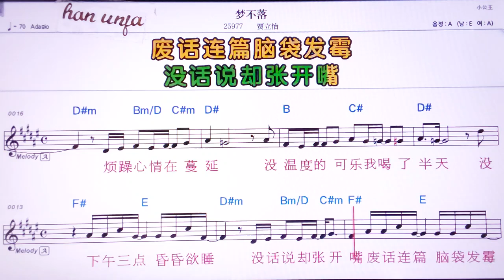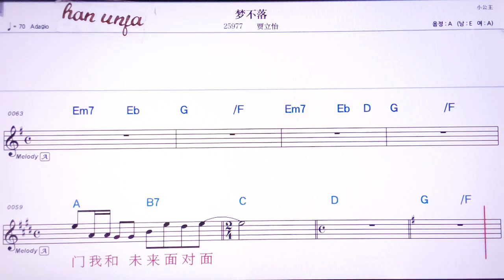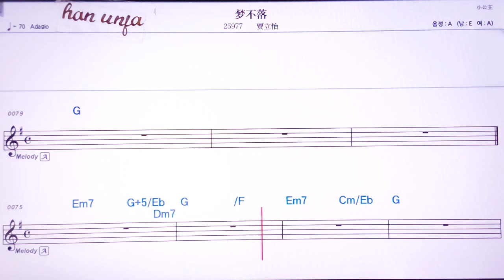💖 멍부루어/ 쟈리이 👍MR,노래방, 악보, 코드,Karaoke With Sheet Music